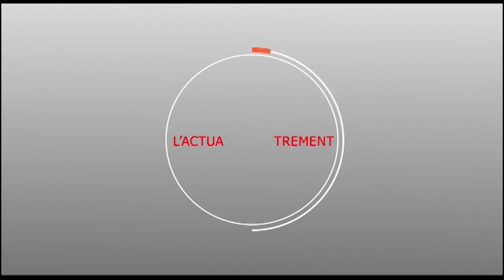Touba : Démenti sur les propos du Khalif général détournés par la presse